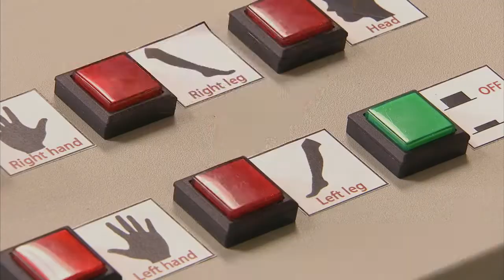Die Reflexe sind außer Kontrolle !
Vom offiziellen Just-for-Laughs-Channel. Heimat der lustigsten, besten, beeindruckendsten, aufregendsten versteckten Kamera der Welt!